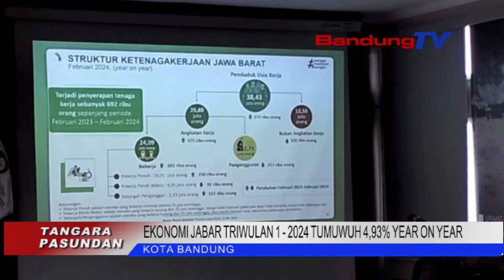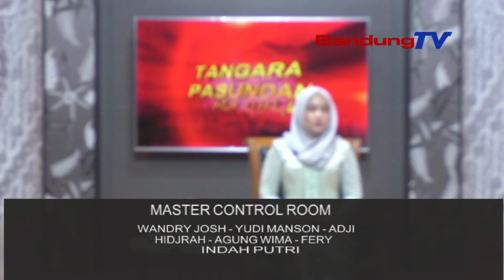EKONOMI JABAR TRIWULAN 1 2024 TUMUWUH 4,93% YEAR ON YEAR